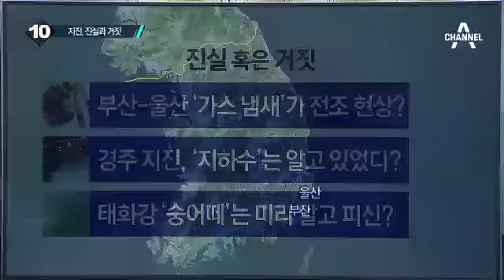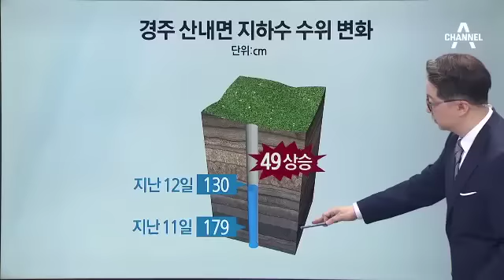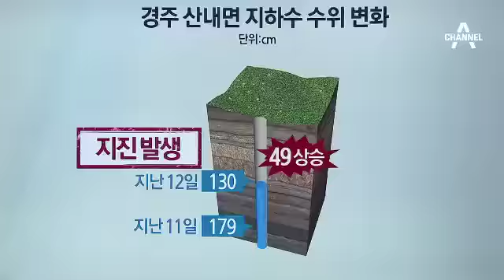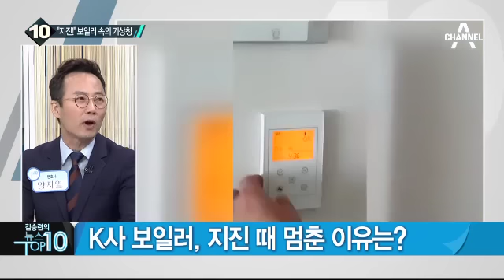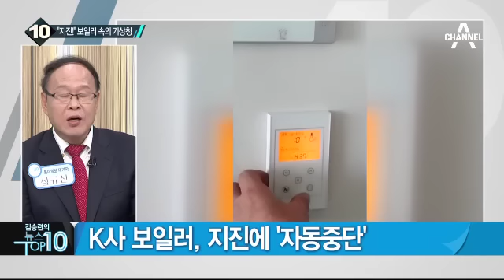부산·울산 ‘가스 냄새’가 전조 현상?_채널A_뉴스TOP10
부산·울산 ‘가스 냄새’가 전조 현상?